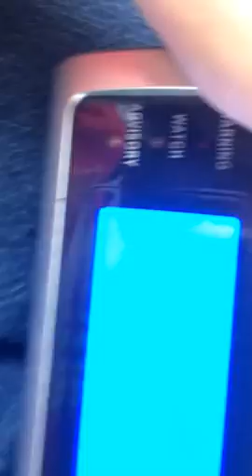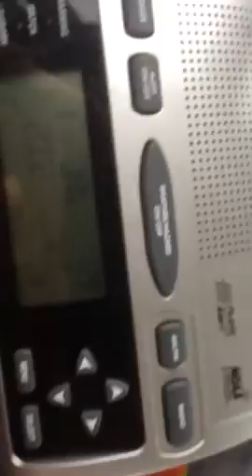Channel cycle number three of WXK67 NOAA weather radio in San Antonio,tx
This is NOAA weather radio station WXK 67 in San Antonio Texas this station is operated by the National Weather Service office in Austin/San Antonio/new Brownsville's enjoy.